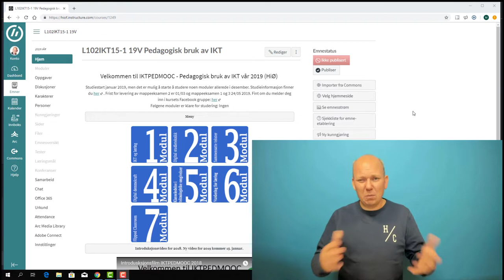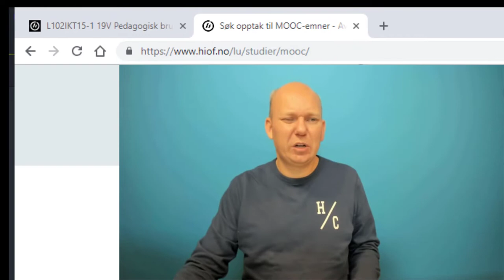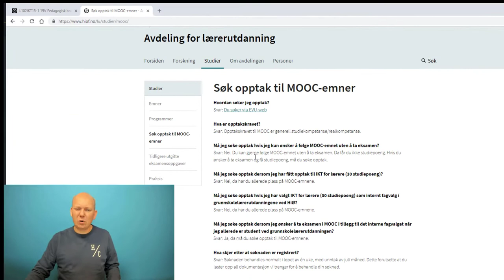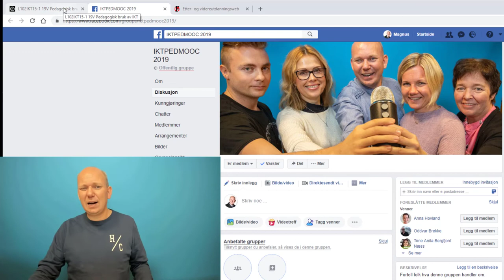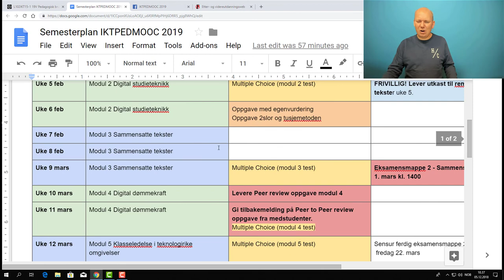Infofilm uke 49 IKTPEDMOOC